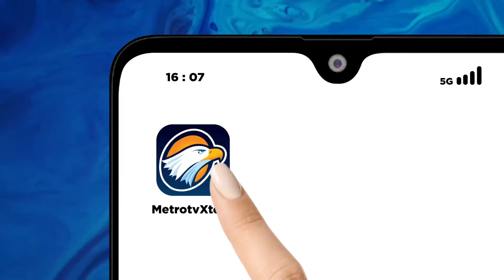Suksesnya Operasi Lilin, Jadikan Nataru Aman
MetroTV, Kepolisian Republik Indonesia menggelar operasi lilin 2023 dalam rangka pengamanan hari raya natal 2023 dan tahun baru 2024, yang berlangsung dari 22 desember 2023 hingga 2 januari 2024.

Lalu bagaimana evaluasi dari operasi lilin yang berlangsung selama 12 hari ini?